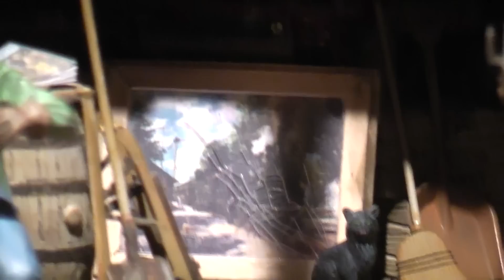The Train Shop . A stop at the 30th National Narrow Gauge Convention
The Train Shop . A stop at the 30th National Narrow Gauge Convention. Sundance Central Fn3 layout